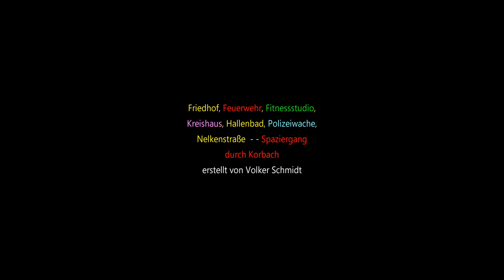Spaziergang im südwestlichen Korbach zwischen Hallenbad, Friedhof,Feuerwehr und Kreishaus. #360°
Aufnahmen mit der 360° Kamera im südwestlichen Teil Korbachs. Viel Freude damit.